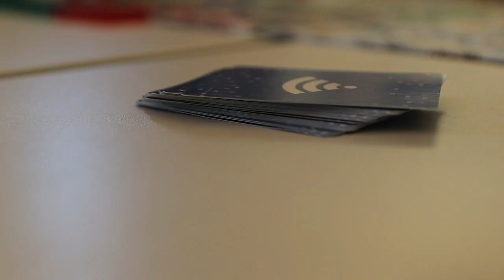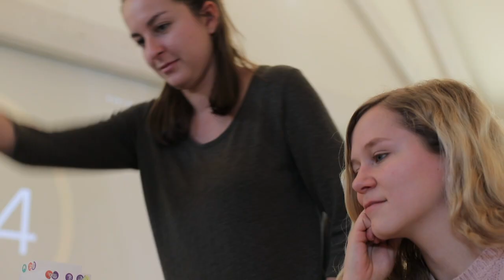Das Brettspiel zur Baloise Strategie - Sarahs Vision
Wie lassen wir die Organisation die Baloise Strategie erleben? Wie können Mitarbeitende die Vision einer neuen Zusammenarbeit spüren? Antwort: Spielerisch. Deshalb haben findige Kollegen/innen in Zusammenarbeit mit versierten Spiele-Erfindern ein Game entwickelt. Hier geht es nicht gegeneinander "Wer ist der Beste". Hier kann man nur gemeinsam gewinnen oder gemeinsam scheitern. Ein völlig neues Spiel-Erlebnis, das sich in den Arbeitsalltag mitnehmen lässt.